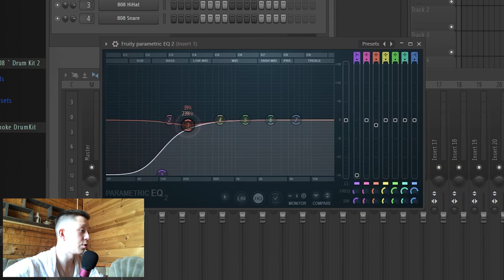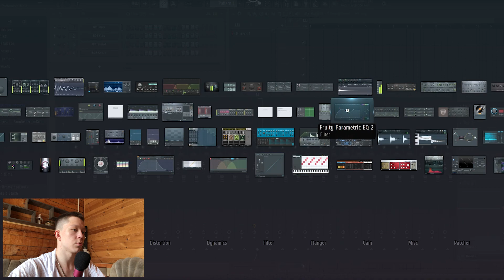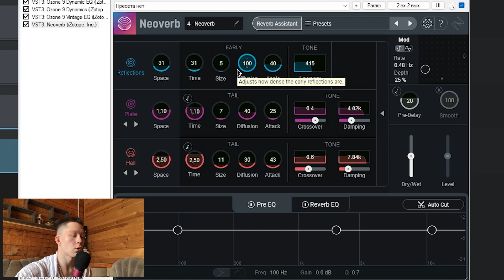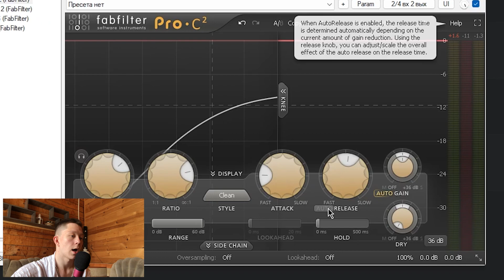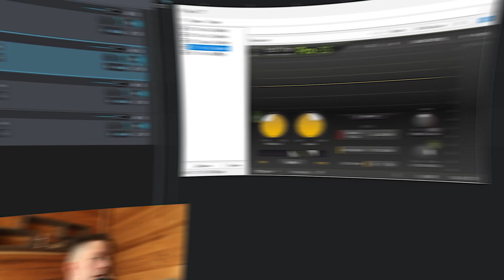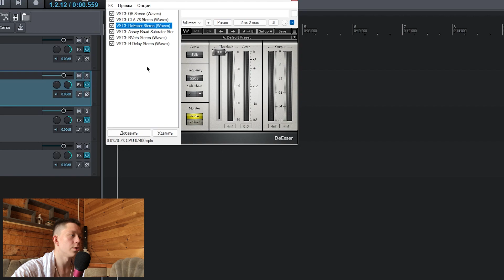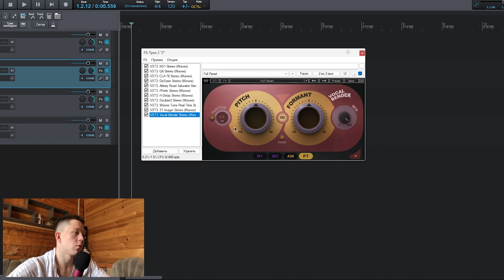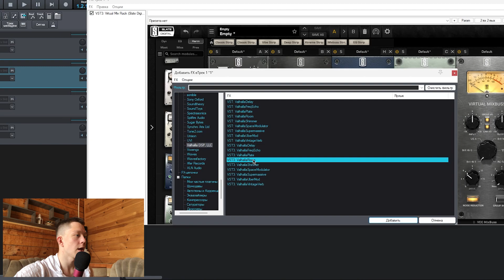Сведи свой трек одним плагином | Сведение и мастеринг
Тайм-коды
00:00 Начало
01:26 Пятое место
04:04 Четвертое место
06:20 Третье место
09:05 Второе место
12:06 Первое место
14:14 Стоит упоминания
14:37 Концовка